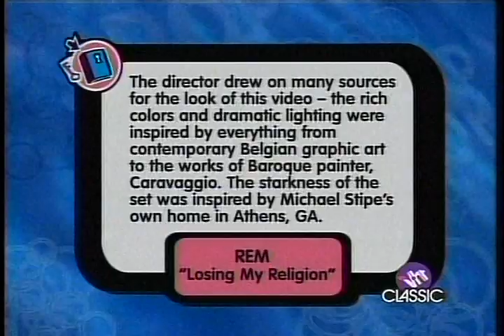VH1 Pop Up Video REM Losing My Religion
VH1'S  Pop Up Video
REM - Losing My Religion